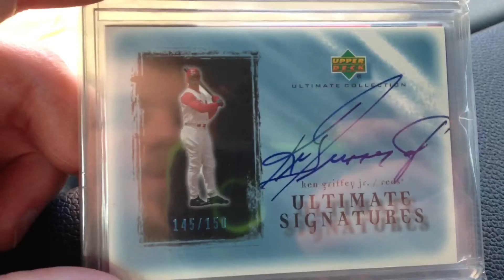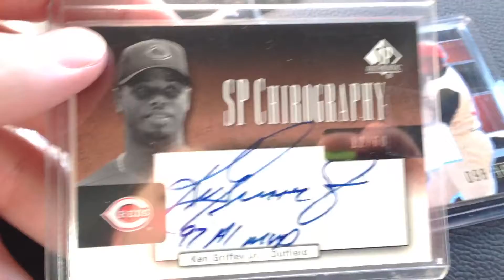4 awesome Griffey Autos - thank you Japan :)